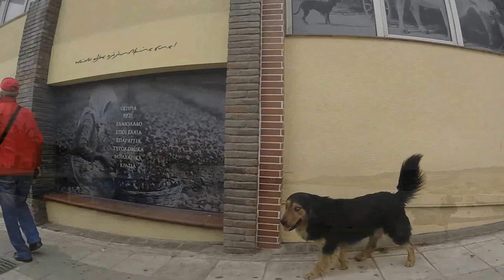Cute Dogs | Αδεσποτάκια στην Καβάλα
Στην Καβάλα γνωρίαμε πολλά καλά φιλικά σκυλάκια!